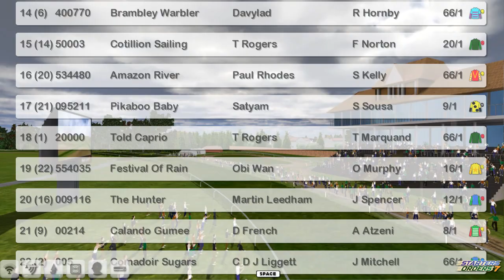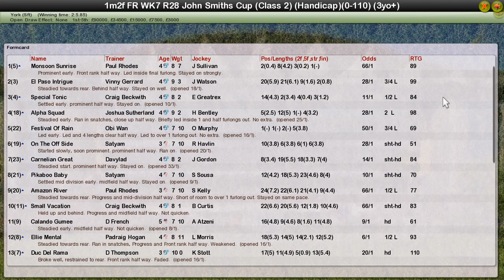FR WK7 R28 John Smiths Cup